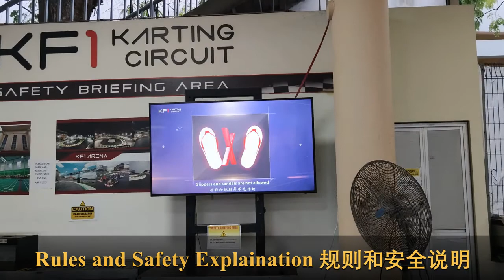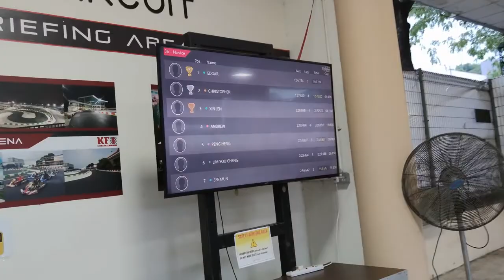Kranji KF1 Karting arena 克兰芝卡丁车竞技场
Largest Go-Karting Circuit in Singapore